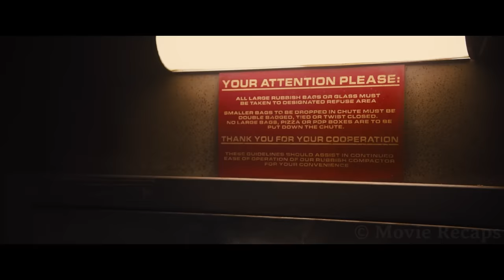Vertical City Where Poor And Rich Live Together Quickly Turns Into a War Zone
A bunch of high-class residents live in a fancy high-rise building that gradually makes them uninterested in the outside world, but soon things begin running out of control.